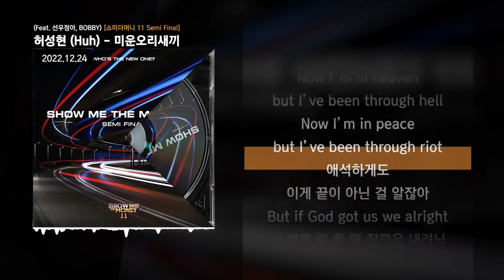허성현 (Huh) - 미운오리새끼 (Feat. 선우정아, BOBBY) (Prod. R.Tee) [쇼미더머니 11 Semi Final]ㅣLyrics/가사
✅ 타임스탬프
00:00 타임라인 : 허성현 (Huh)
00:55 타임라인 : 선우정아
01:23 타임라인 : BOBBY
02:05 타임라인 : 선우정아
02:34 타임라인 : 허성현 (Huh)
02:50 타임라인 : 선우정아

✅ 정보
SHOW ME THE MONEY 11
WHO'S THE NEW ONE?

[Introduce]
2. 미운오리새끼 (Feat. 선우정아, BOBBY) (Prod. R.Tee)
남들 반만 비슷하게 컸으면 좋겠다던 엄마의 말대로 해내지는 못했지만
이제 내 주위엔 나와 비슷한 사람들이 생겼다 라는 의미의 곡입니다.

[Credit]
2. 미운오리새끼 (Feat. 선우정아, BOBBY) (Prod. R.Tee)
Lyrics by 허성현 (Huh), 선우정아, BOBBY
Composed by R.Tee, 주니어셰프 (JuniorChef), 허성현 (Huh), PARA9ON
Arranged by R.Tee, 주니어셰프 (JuniorChef), 선우정아
Drums by R.Tee, 주니어셰프 (JuniorChef)
Bass by R.Tee, 주니어셰프 (JuniorChef)
Keyboards by R.Tee, 주니어셰프 (JuniorChef)
Synthesizers by R.Tee, 주니어셰프 (JuniorChef)
Sound Effects by 선우정아
Chorus by허성현 (Huh), 선우정아, BOBBY, R.Tee
Recorded by 윤동건 @ THEBLACKLABEL STUDIO, PARA9ON @ workroom, 선우정아 @ swja STUDIO
Mixed by R.Tee @ THEBLACKLABEL STUDIO, 박경선 @ Boost Knob
Mastered by Chris Gehringer @ Sterling Sound, NYC